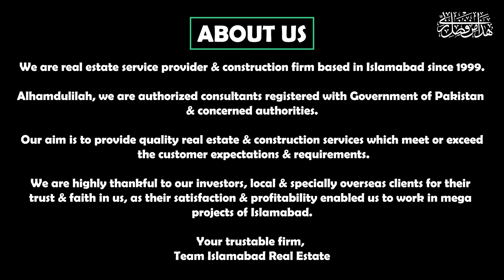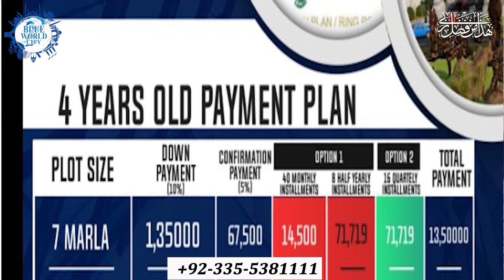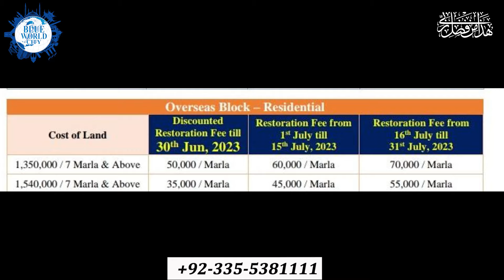Blue World City Islamabad | Blue World City 7 Marla Overseas Block | Blue World City Last Chance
Are you looking for a luxurious lifestyle? Look no further than Blue World City in Islamabad. This amazing development has it all – from high-end villas to world-class amenities.

Today we're giving you a chance to get a piece of this amazing development. Blue World City 7 Marla Overseas Block is now available for sale, and it's the last chance to get your hands on this incredible property. Act now and don't miss your chance to live the high life in the comfort of Blue World City!

Capital Development Authority CDA Sectors Islamabad
New housing societies in islamabad
best real estate agency in islamabad
real estate projects in islamabad